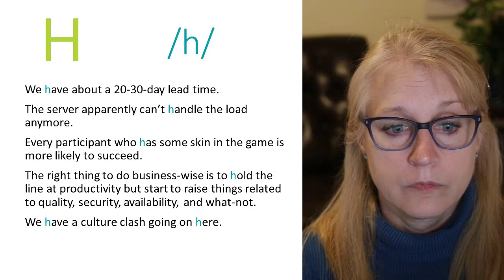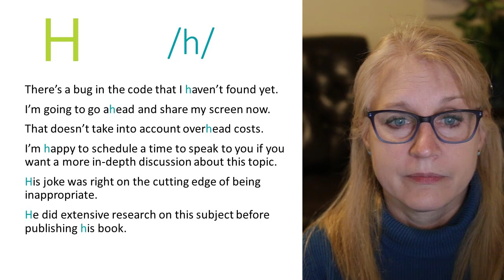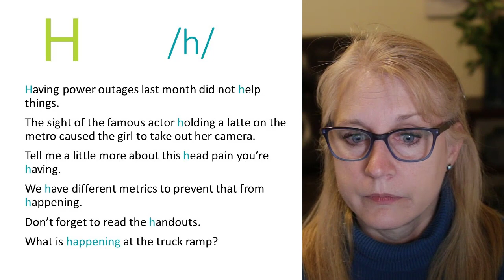Practice Pronouncing the 'H' sound in Standard American English -- Part 2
In this video, we will practice pronouncing the 'H' sound in Standard American English, using words and sentences common to various professional settings.

Learn how to speak using the Standard American English (SAE) dialect to be better understood in work and social settings.